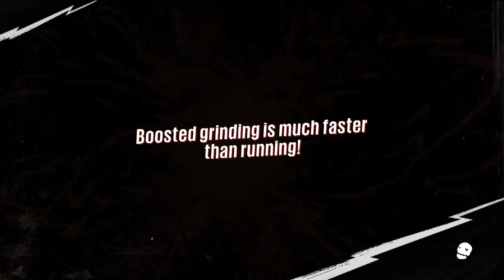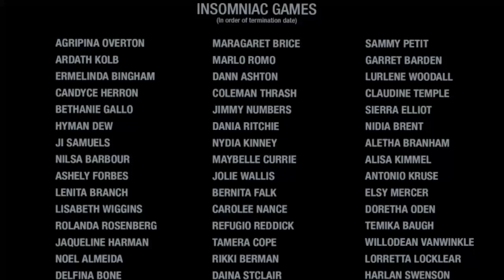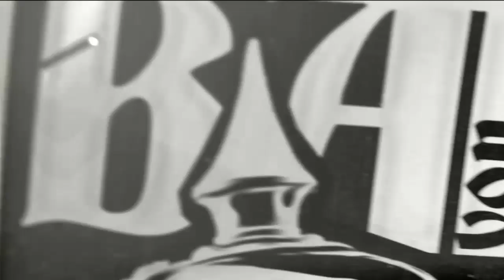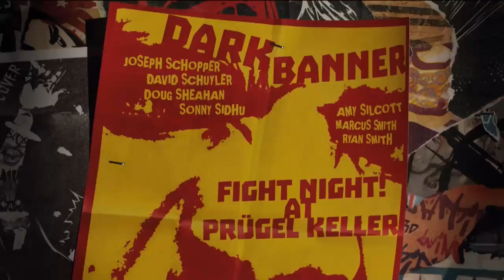Let's Play Sunset Overdrive (Finale)